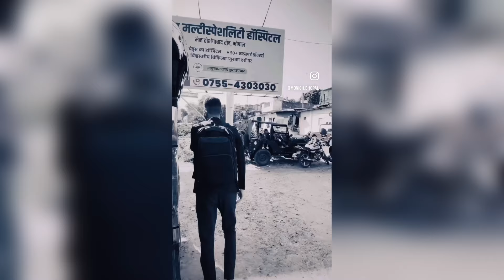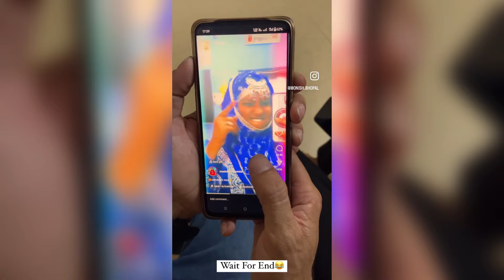Full Comedy Video / Funny Shorts Video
Thanks So Much See This Video